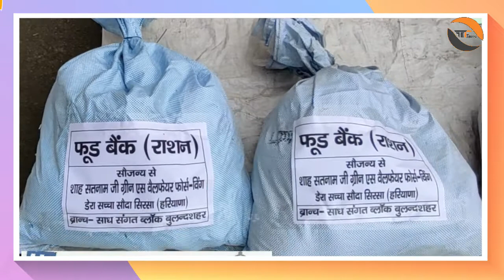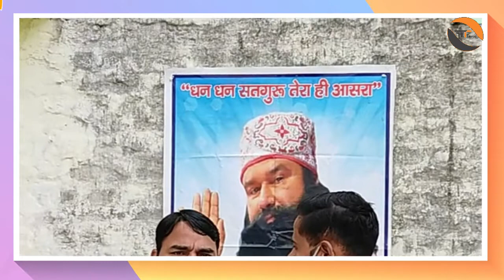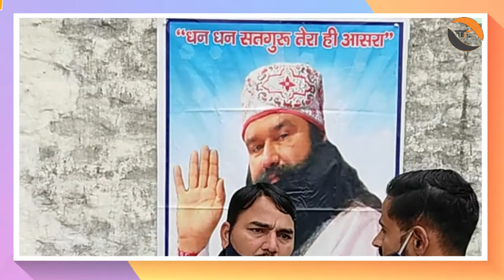लाखो जनता की सहायता। Public's Appeal To Govt| Society's Need| Saint Ji| Real Fact|Live News